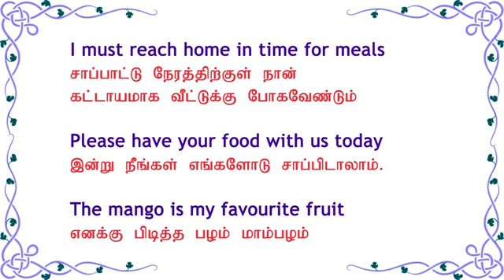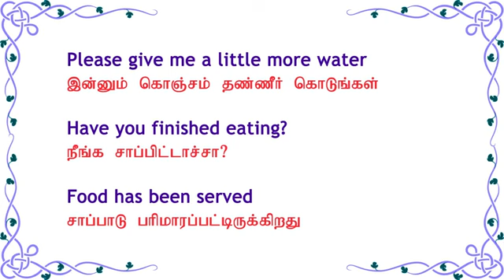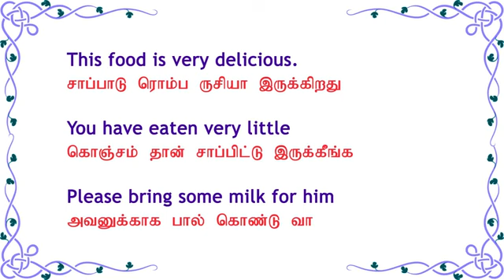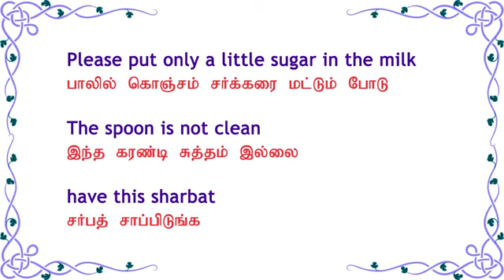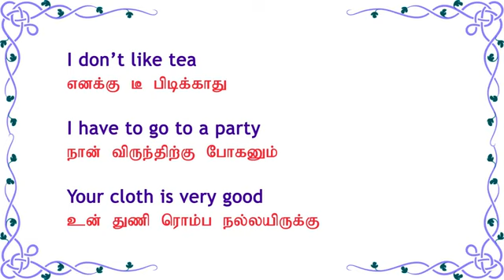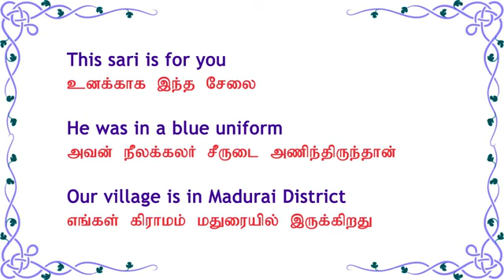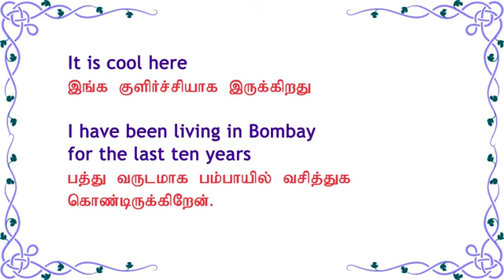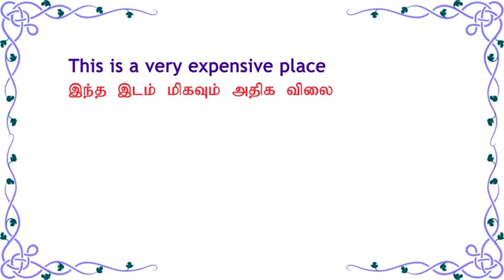Spoken English through Tamil(55)